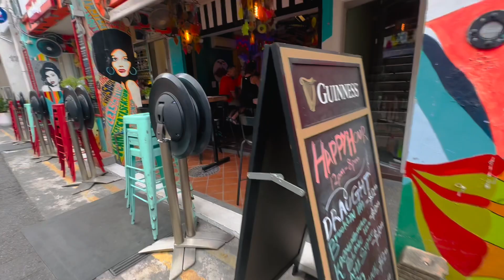Toa Payoh Park | Arab Street | Jewel waterfall Singapore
Discover the Hidden Gems of Singapore: Toa Payoh Park, Arab Street, and Jewel Waterfall

Join us on a journey through Singapore's vibrant neighborhoods and stunning attractions! Explore the serene beauty of Toa Payoh Park, a lush oasis in the heart of the city. Wander through the colorful streets of Arab Street, immersed in the rich culture and aromatic spices of the Middle East. Finally, be awed by the breathtaking Jewel Waterfall, the world's tallest indoor waterfall, at the iconic Jewel Changi Airport.

**Don't miss this captivating video that showcases the diverse and enchanting side of Singapore!**